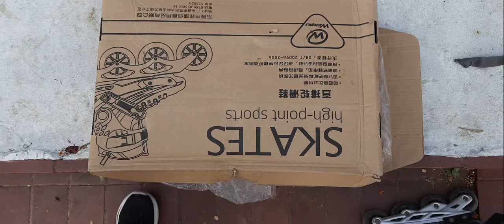Skater Alif & Adity || Kushtia Skating Club || New Inline Rockered Skate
Our New Skate
Kushtia Skating Club
Inline skating In kushtia